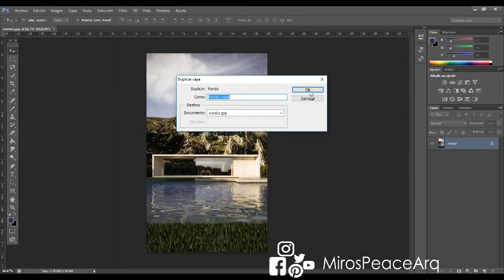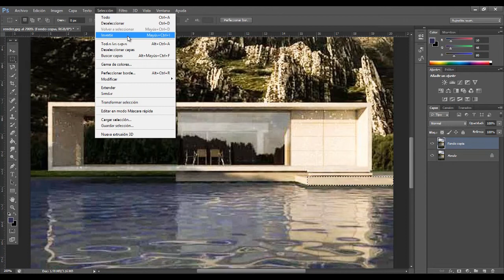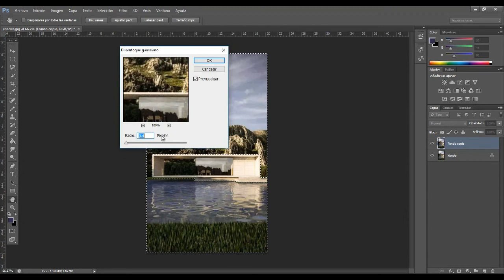Como desenfocar el fondo de un RENDER | Profundidad de campo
Photoshop para arquitectura. Aquí vas a aprender un poco de postproducción de renders, vamos a desenfocar el fondo de un render ya hecho dandole un acabado más profesional a tus render de forma muy sencilla con ayuda de Photoshop utilizando la profundidad de campo o efecto bokeh que es el desenfoque del fondo, aquí te muestro como optimizar esa herramienta para resaltar volumétrias.

CONTACTO